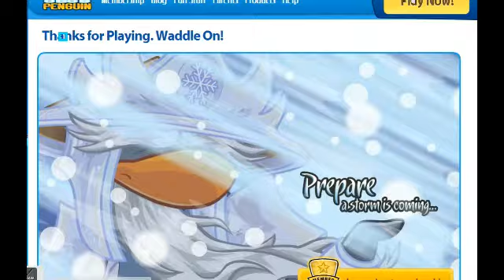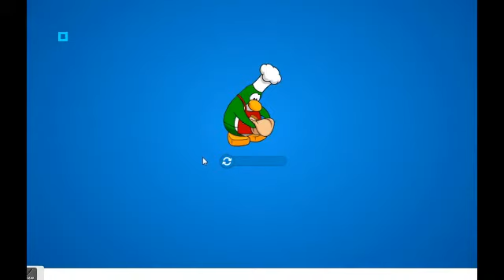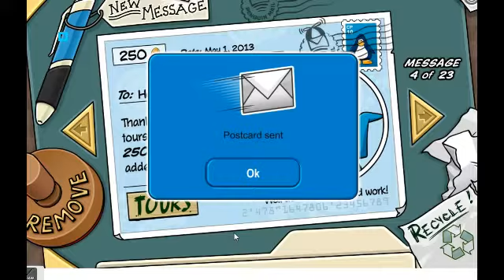Let's Play Club Penguin Ep. 2